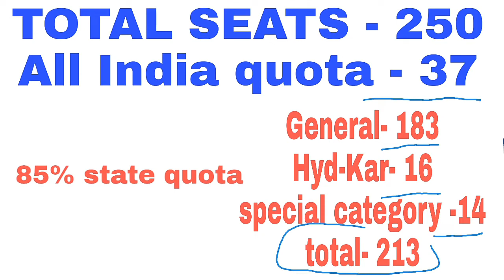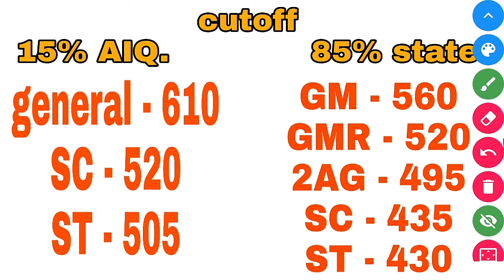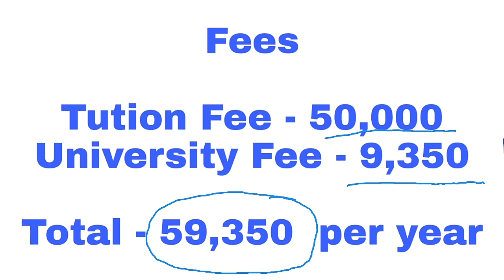* NEET 2019 - BMC medical college admissions Details | cutoff, seats, fee *